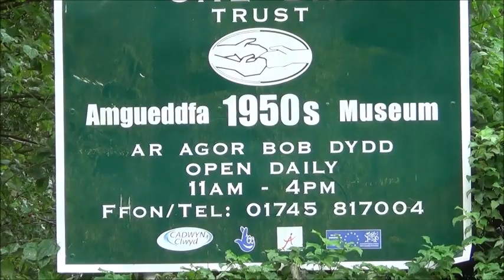Walk to the Lawnt Denbigh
Circular Walk in Denbigh . North Wales.